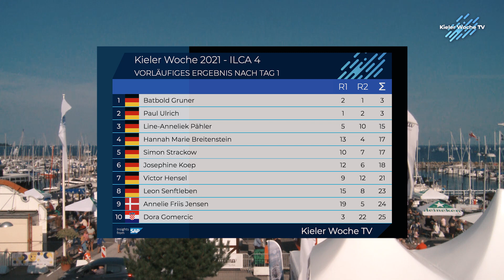Kieler Woche 2021 - Highlights Day 1